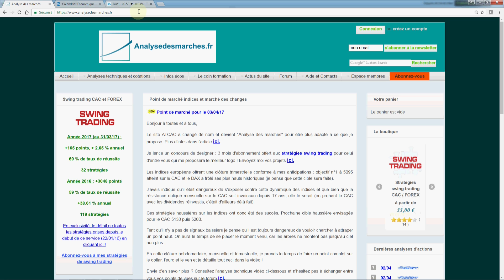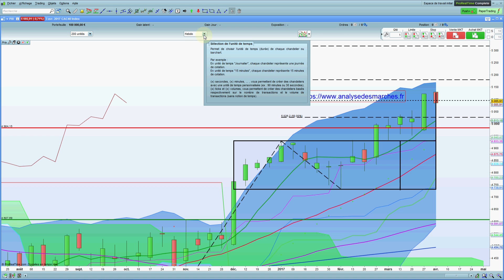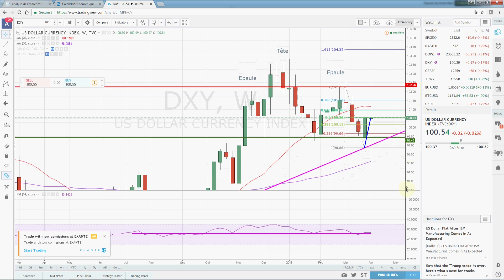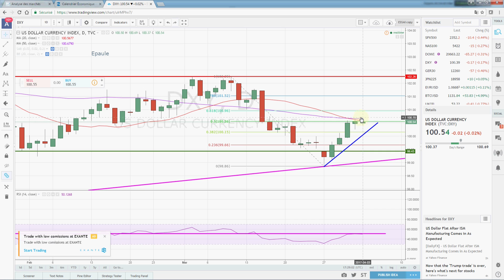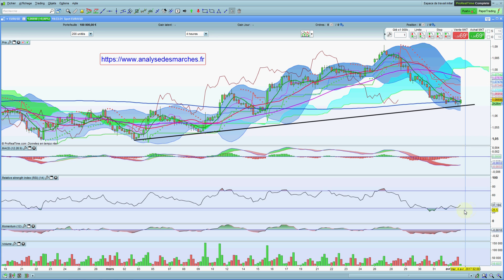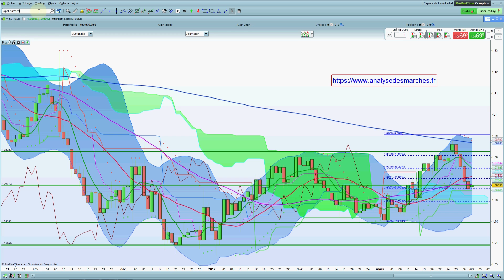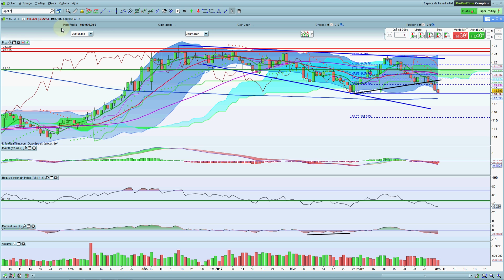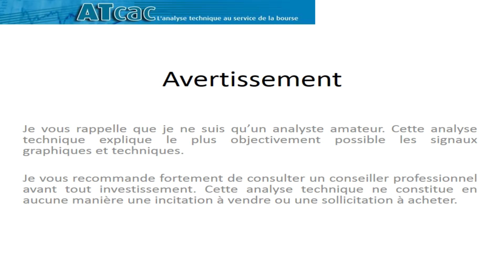Analysedesmarches.fr - Point de marché pour le 04/04/17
Retrouvez chaque soir gratuitement mon point de marché vidéo indices et forex